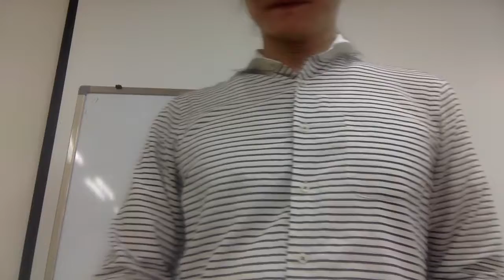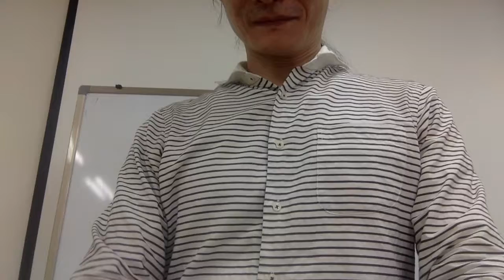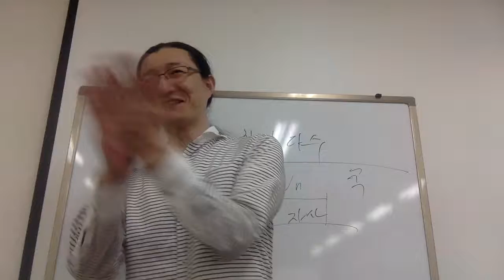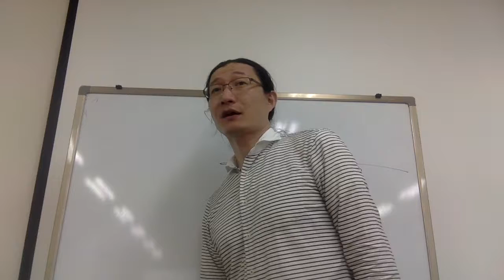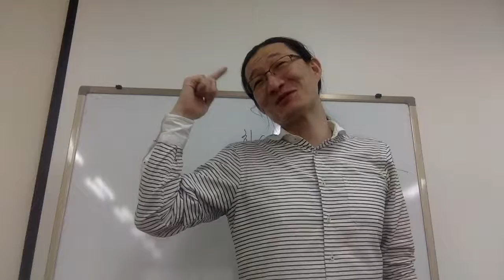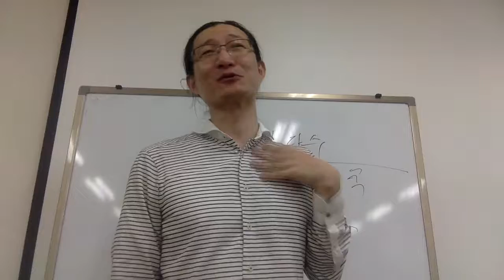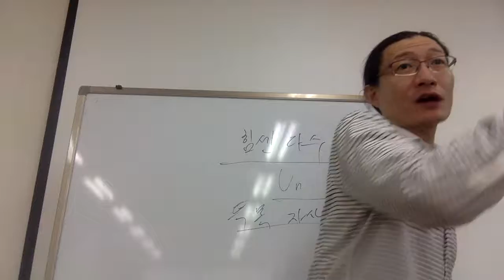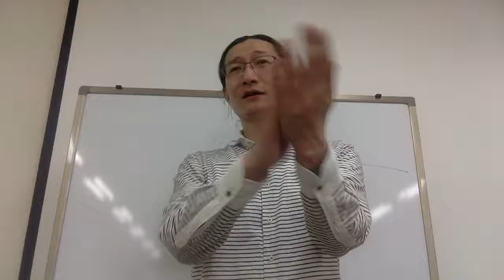My student started to learn Russian Capt Jang English 연쇄교육 태평영술2